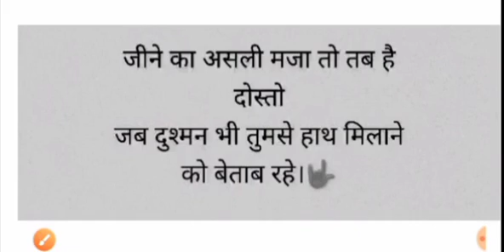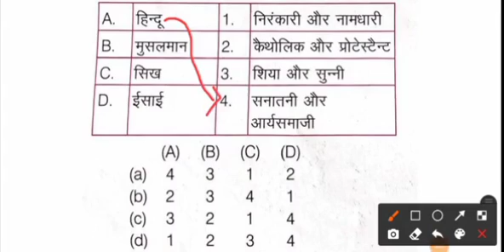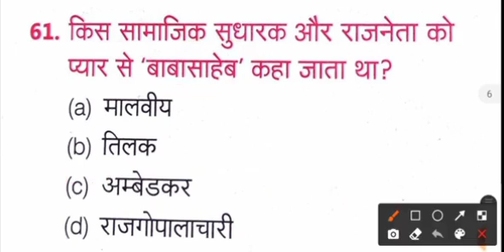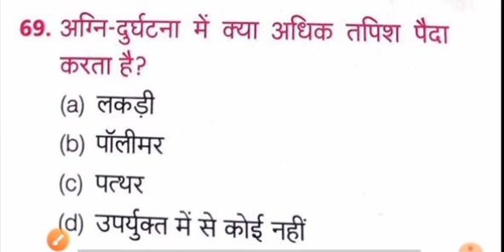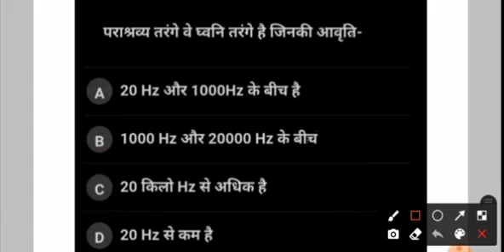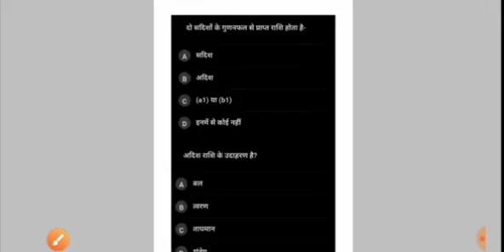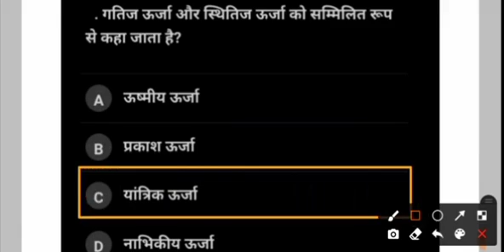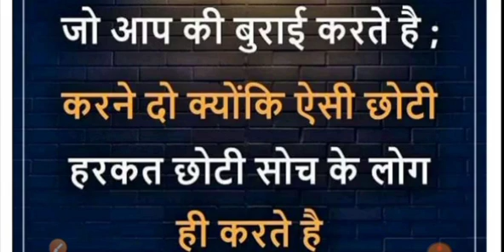Up Police Radio Operator Exam 2023 | Up Police Gk Gs 2023